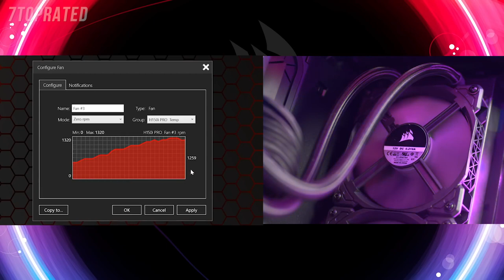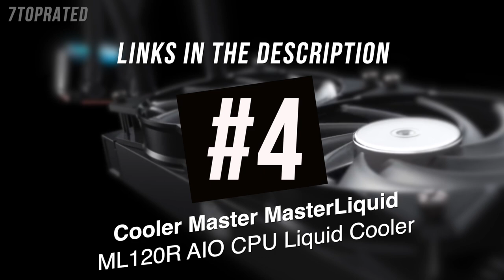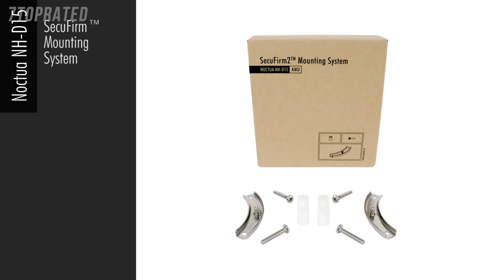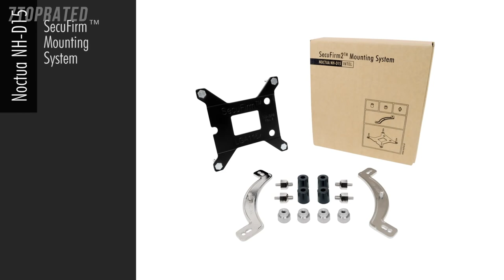5 Best CPU COOLERS 2021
In today's video we've hand-picked the 5 best CPU coolers for 2021.

► 5. Corsair H115i RGB Platinum
► 4. Cooler Master MasterLiquid ML120R AIO CPU Liquid Cooler
► 3. Corsair Hydro Series H60 AIO Liquid CPU Cooler
► 2. Cooler Master Hyper 212 Evo CPU Cooler
► 1. Noctua NH-D15 Premium CPU Cooler